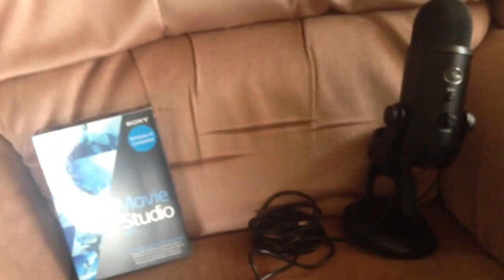JUNE 9th: Global Nate Takeover Hype Vlog Thing Or Something